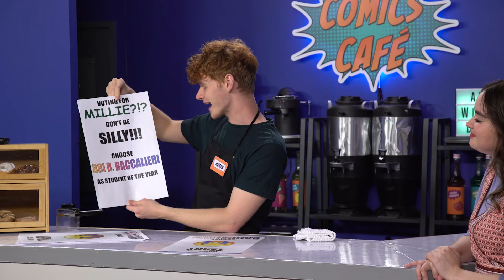Comics Café Vol. 2 Ep. 34 | Student of the Year | Elevate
Bri wants to run for Student of the Year, but how far will she go to defeat Millie?

Big Idea: Doing what God says is right protects me.
Bible Story: Titus 1:10-3:11